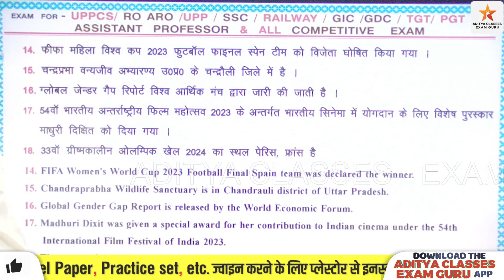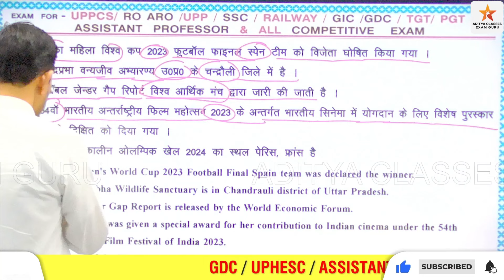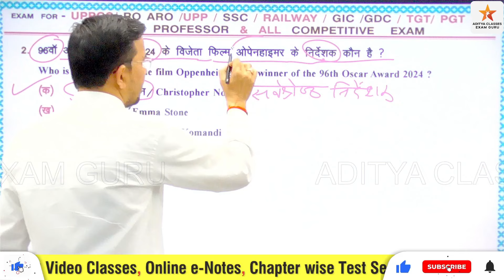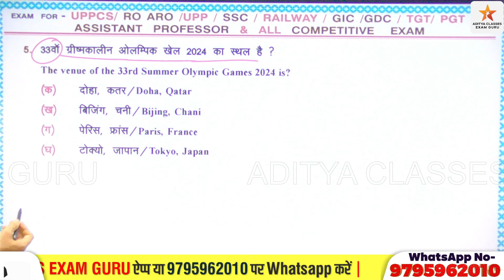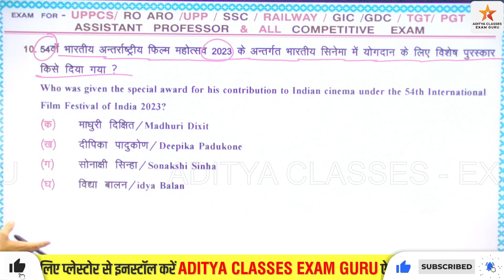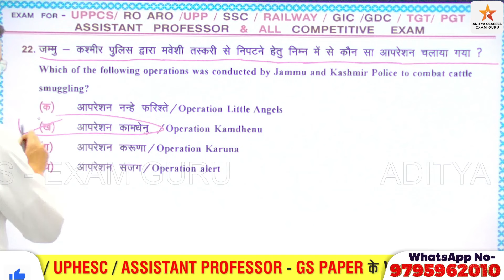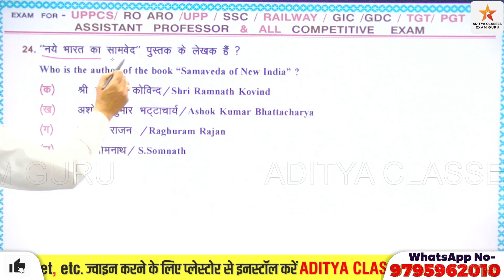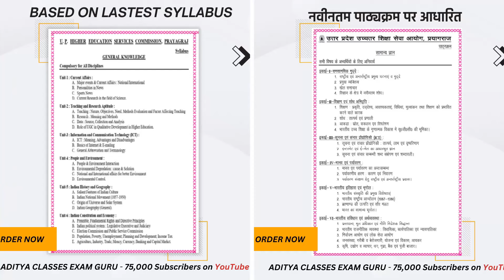CURRENT AFFAIRS-11 | National & International Major Events | ASSISTANT PROFESSOR | GK GS CLASSES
धन्यवाद
Hello Friends

adityagkgsclasses,uphesc51/2023,uphighereducation,uphesc,unempolymescnews,uphescnewstoday,uphescgeneralknowledgegspaper,uphescassistantprofessorexamdate,uphesclatestnews,uphescexamdate,adityaclassesexamguru,exampreparation Aditya classes exam guru ,Uphesc , assistant professorcurrentaffairs11